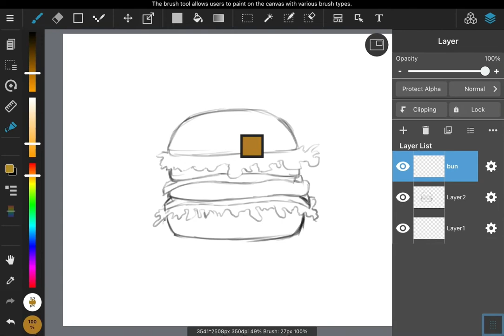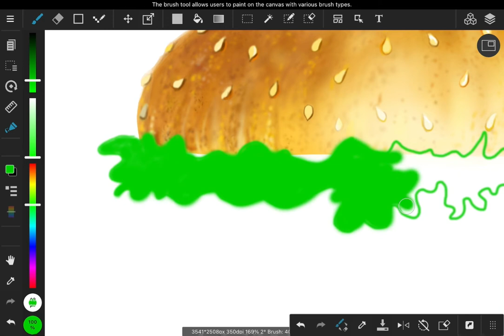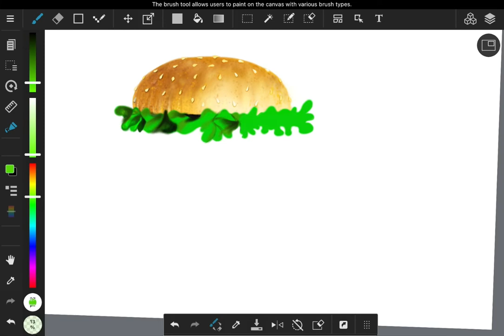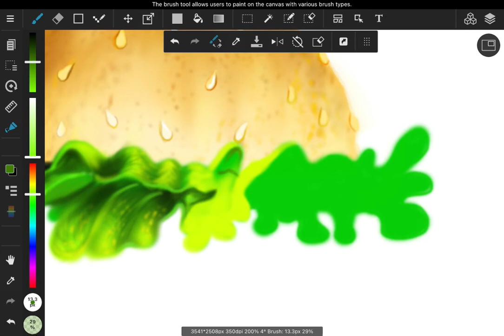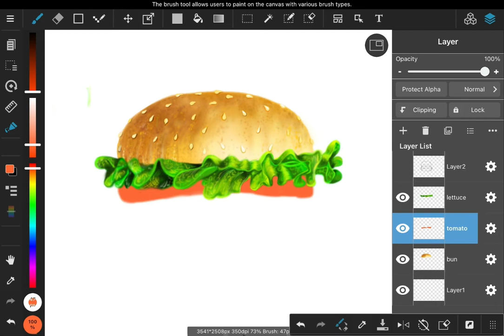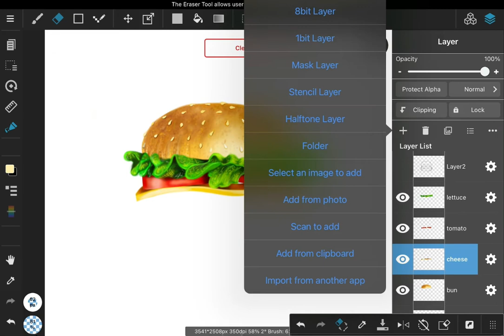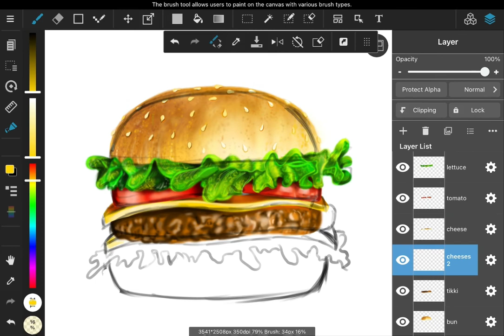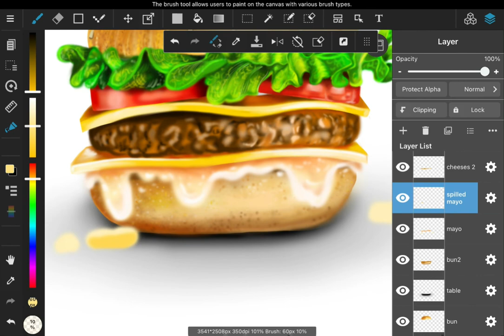Burger Digital art Using MediBang paint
It took me almost 3 hours to complete !!

Device - Apple iPad  7th generation & Apple Pencil 1st generation
Application - MediBang Paint

click on bell button for notifications 🔔